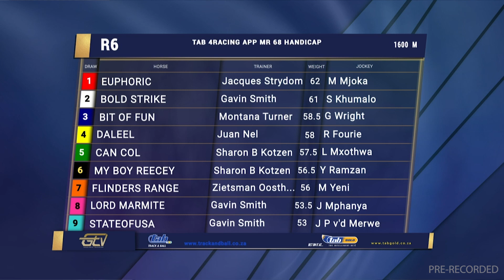20221021 GTV Preview Show Fairview